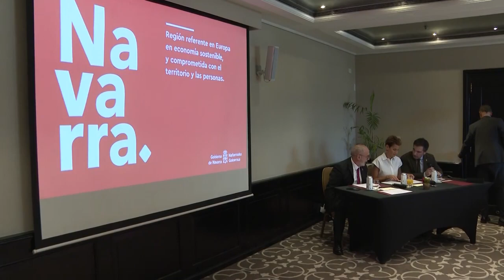Reunión de la delegación navarra con empresariado de Argentina